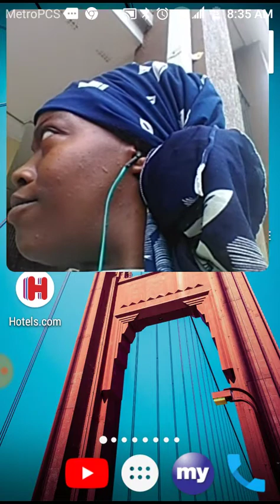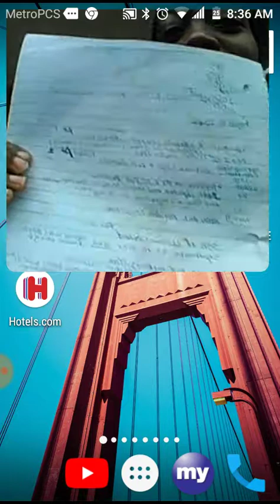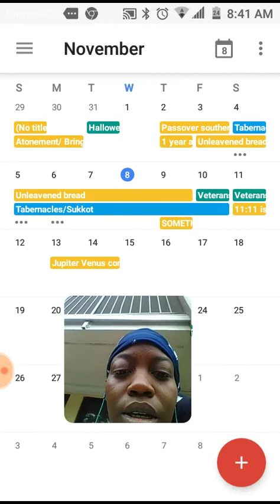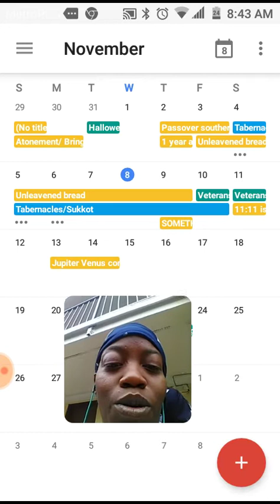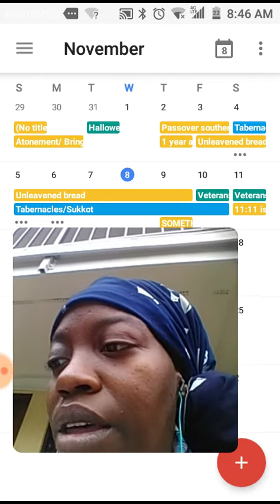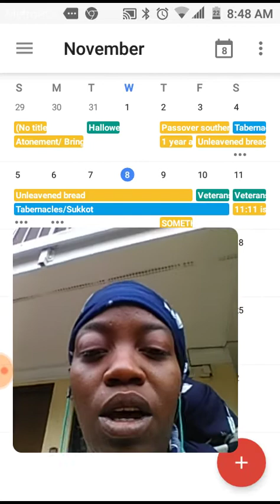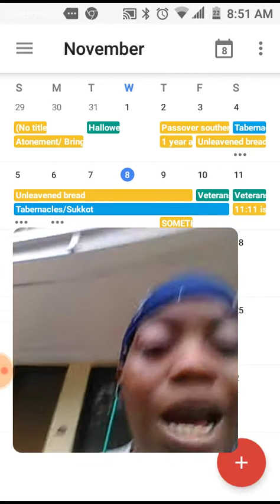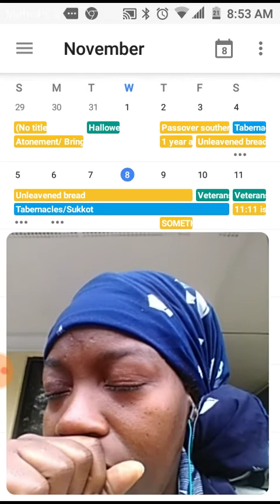SIGNS IN THE HEAVENS OCCURS THIS WEEK KEEP YOUR EYES TO THE SIGNS PART ONE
My family is homeless please help us